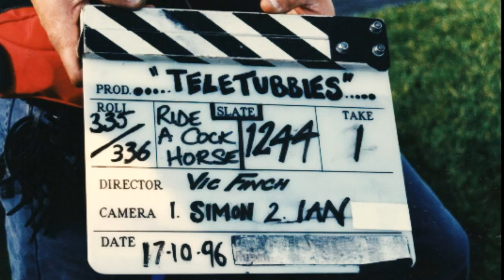O QUE ACONTECEU COM TELETUBBIES !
em 1997 um programa de tv chamado teletubbies fez a alegria da galera , de origem infantil esse programa tinha a função de entreter  junto com o ensinamento , porem como o tempo passou , muitos tem duvidas como estariam as pessoas que faziam os personagens na época .